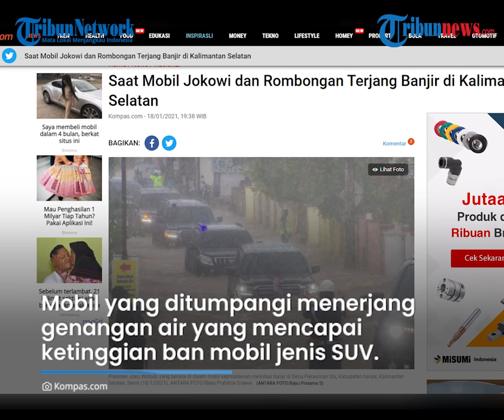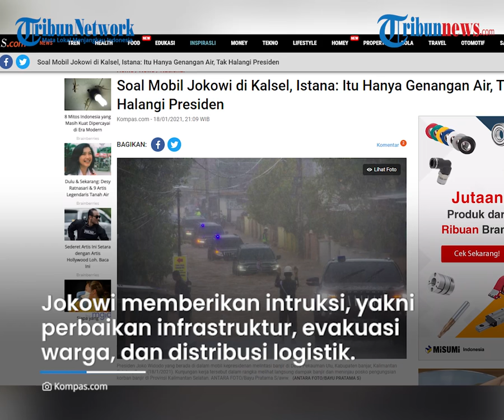Tinjau Lokasi Bencana di Kalsel, Presiden Jokowi dan Rombongan Terjang Banjir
TRIBUN-VIDEO.COM - Presiden Joko Widodo (Jokowi) bertolak ke Kalimantan Selatan untuk meninjau secara langsung para korban terdampak pada Senin (18/1/2021).

Untuk menuju lokasi, Presiden Jokowi dan rombongan pun harus menerjang banjir.

Dalam kunjungannya kali ini, Presiden Jokowi meninjau sejumlah lokasi yang terdampak, termasuk Jembatan Mataraman yang terputus karena banjir.

Dalam video yang diunggah kanal Youtube Sekretariat Presiden, terlihat mobil yang ditumpangi oleh presiden berserta rombongan menerjang genangan air yang mencapai ketinggian ban mobil jenis SUV.

Kedatangan presiden saat itu pun disambut hujan deras yang mengguyur.

Terlihat pula petugas berpakaian militer yang mengarahkan mobil-mobil tersebut.

Dikutip dari Kompas.com, diketahui Jokowi saat itu melintasi Desa Pekauman Ulu, Kabupaten Banjar, Kalsel.

Sebelumya, Presiden Jokowi berangkat dari Bandara Halim Perdanakusuma sekira pukul 10.05 WIB.

Rombongan kemudian mendarat di Pangkalan TNI AU Syamsudin Noor, Banjarbaru.

Presiden Jokowi lalu langsung menuju lokasi terdampak banjir di Kelurahan Pakauman, Kecamatan Martapura Timur, Kabupaten Banjar.

Selain mengunjungi para korban di pengungsian, Jokowi juga meninjau jembatan Mataraman yang terputus karena terjangan banjir.

Dalam kunjungannya ini, Jokowi memberikan tiga intruksi, yakni perbaikan infrastruktur, evakuasi warga terdampak, dan distribusi logistik.

"Tiga hal tadi yang penting untuk kita lihat sehingga kekurangan-kekurangan yang ada bisa dibantu oleh pemerintah pusat selain juga dari logistik yang ada di pemerintah provinsi, kabupaten dan kota," kata dia.

(TribunVideo.com)

Artikel ini telah tayang di Kompas.com dengan judul "Saat Mobil Jokowi dan Rombongan Terjang Banjir di Kalimantan Selatan", Klik untuk baca
Editor : Krisiandi